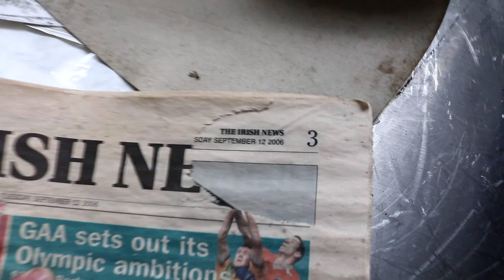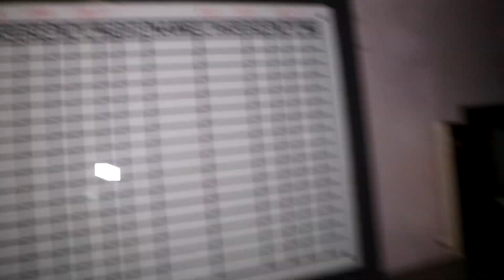Exploring An Abandoned Funeral Home!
Urbex UK exploring is 100% my new hobby ! For anyone that is unsure of what Urbex is  - it basically means the exploration of abandoned buildings

Urbex exploring this old,  creepy abandoned funeral home /  morgue was definitely not on my bucket list for things to do before I die.. but this was freaky. very, very freaky. all sorts of dead body stuff and other strange things were found at this funeral home. The funeral home has been abandoned for I think around 10 years !

the fear is real.

Everything has still remained, things are still there that I wish weren't ...

creepy abandoned morgue is now ticked off the list...

hospital spooky